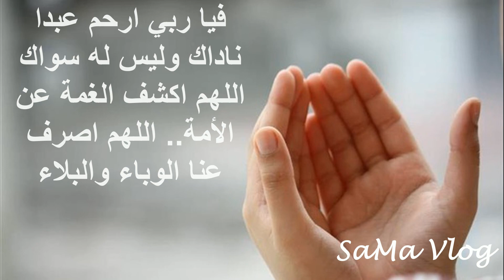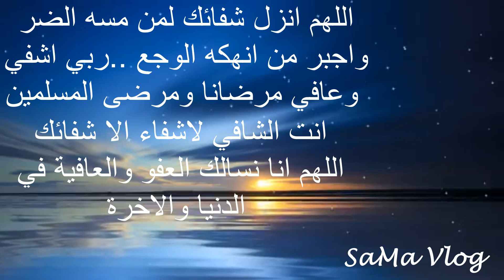اجمل دعاء لرفع الوباء والبلاء بصوت خاشع 2020 😷🤲🙏